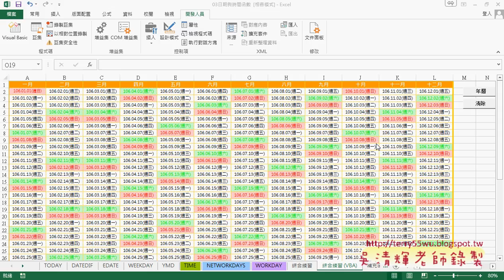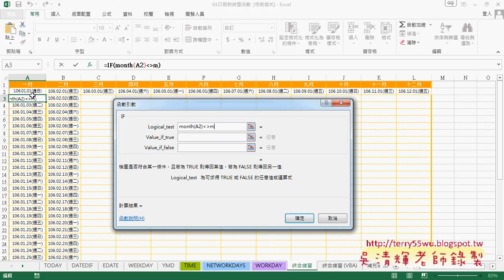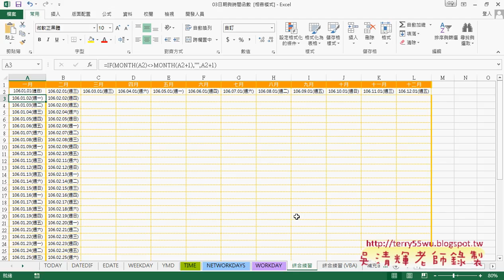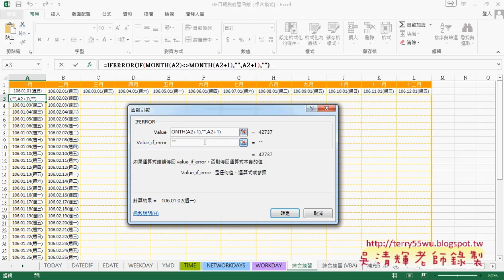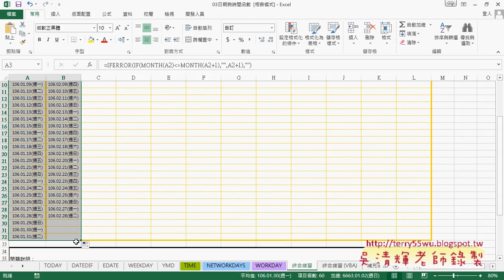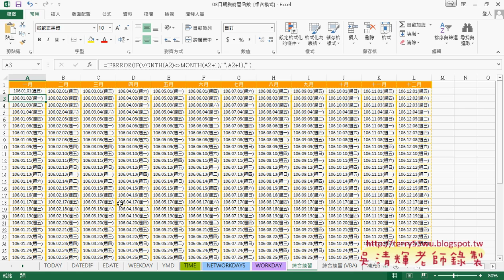07 產生年曆步驟與MONTH與IFERROR函數